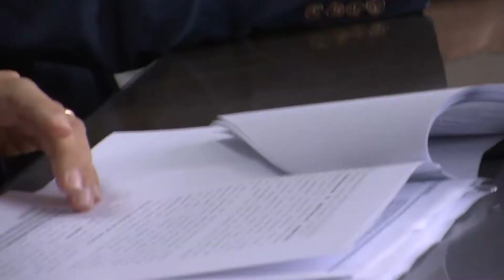Rifiuti, si cambia: porta a porta e sanzioni. Firmato il contratto